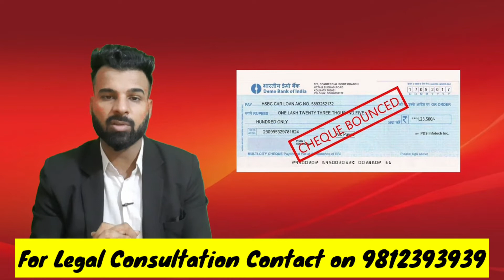How to Reduce Sentence in a Cheque Bounce Case|Reducing sentence in cheque bounce case- Tips to Help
Cheque Bounce Case में सज़ा होने पर उसको कम कैसे कराएं?How to reduce sentence in a cheque bounce case

In this video we have explained that if you have been punished in a cheque bounce case..than how can you reduce your punishment..it also explains what is quantum of sentence..and how punishment can be reduced on various grounds like medical , family expenses, marraige etc. So if you are punished and sentenced 2 years of imprisonment than that sentence can be reduced with your efforts..

Link of Mohit Singh Ruhal You Tube Channel:-

CRIMINAL CASES CATAGORIES:-👇

1. F.I.R. Cases.
2. Cheque Bounce Related Cases.
3. Domestic violence Cases.
4. Drugs Cases.
5. Maintenance Cases.
6. Arms Act Cases.
7. Information Technology Cases.
8. Motor Accident Cases.
9. Consumer Complaints.
10. Cyber Complaint Cases.
11. Vehicle Challan Cases etc.

CIVIL CASES CATAGORIES:-👇

1. Property Disputes.
2. Rent Cases.
3. Partition Cases.
4. Will Related Cases.
5. Claim Cases.
6. Motor vehicle claim Cases.
7. Amount Recovery Cases.
8. Matrimonial Cases.
9. Divorce Cases.
10. Service matter Cases.
11. Love Marriage Cases etc.

Mobile No:-.

You can also send your consultancy fees directly in Bank Account or through NEFT in account details given below:-
Name:- Mohit Kumar

*Kindly send me Screenshot after paying the above consultancy fee through above Payment modes on my WhatsApp No. and get your Consultation.*

 🙏🙏🙏(People only with genuine issues/problems kindly Contact)🙏🙏🙏

Note:- (This is not for the purpose of any Advertisement)